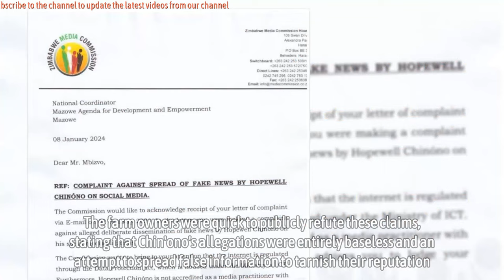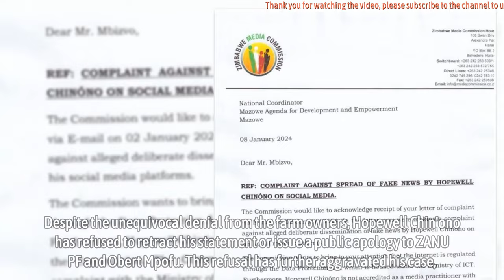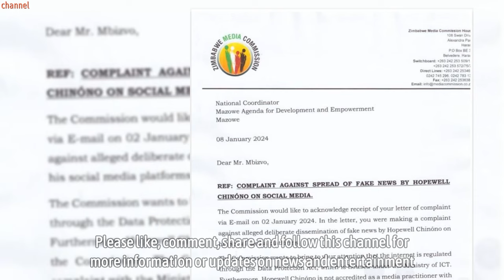Hopewell Chin'ono faces jail time over fake news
Renowned Zimbabwean journalist and activist, Hopewell Chin'ono, is facing possible imprisonment after being accused of peddling false information. Chin'ono claimed that the ruling party ZANU PF and politician Obert Mpofu were behind the invasion of Umvucha farm. However, the owners of the farm have come forward to strongly denounce Hopewell Chin'ono's allegations, labeling them as fake news.

The controversy began when Chin'ono made the claims on his social media platforms, asserting that ZANU PF and Mpofu were responsible for the invasion of Umvucha farm. The farm owners were quick to publicly refute these claims, stating that Chin'ono's allegations were entirely baseless and an attempt to spread false information to tarnish their reputation.

*Source: Byo24News